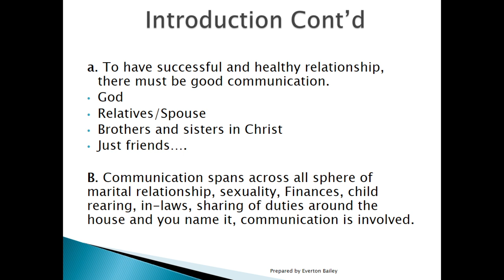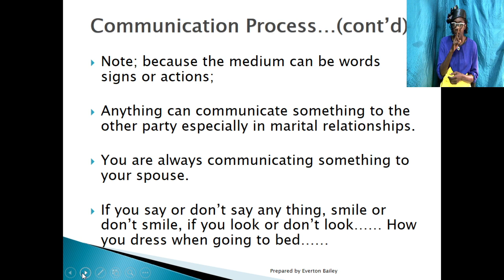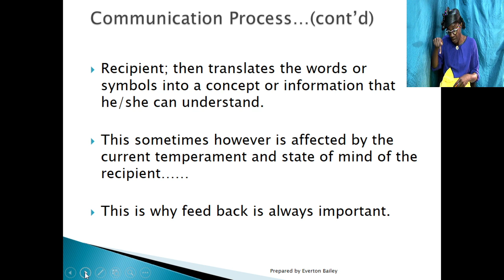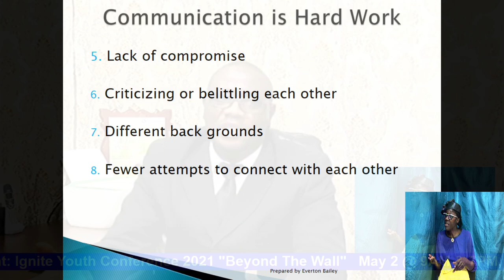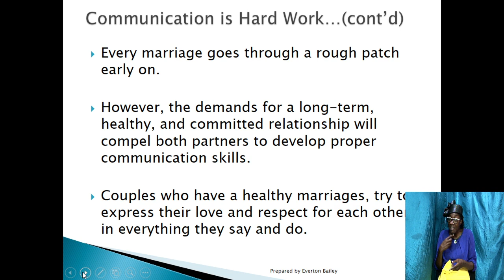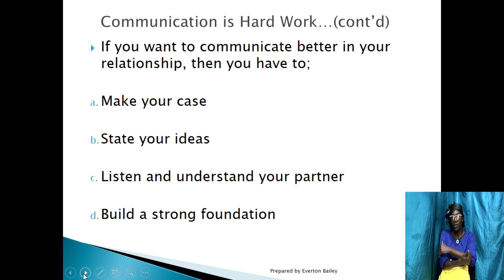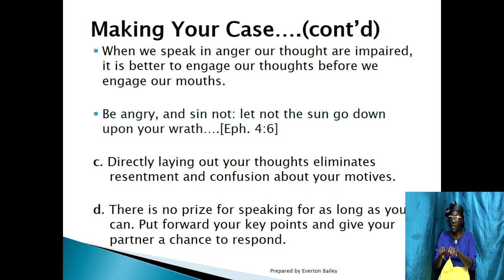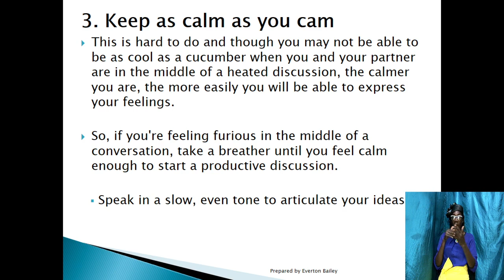April 28, 2021 Wednesday Bible Study [Deacon Everton Bailey] "Communication in Relationships"